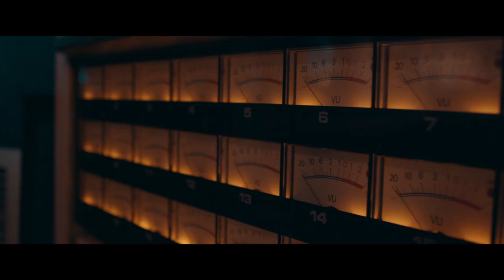Margo Rey- Colours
Simply put, "Colours" is about self empowerment and believing in your own identity. Margo Rey has been very compelled by the subject of bullying.

Whether it is something that happens in the school yard, at home, the work place, globally or even worse, in the negative self-speak of bullying that many practice.

This is a topic for which she and so many others can relate. It is her greatest wish that this song will inspire others to change negative patterns, because she believes there truly is so much beauty to be found in our selves.